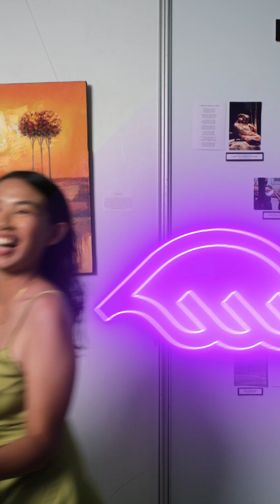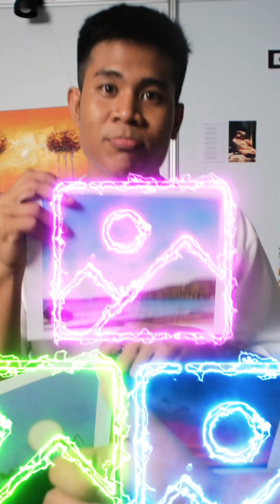AIRWATCH // INLIINWY // SCRIBBLE EDITION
Just the scribbled version of the original so enjoy
-Dan